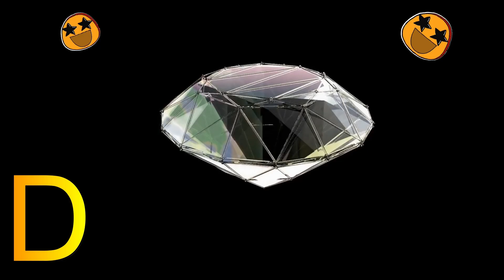ABC Alphabet Song | A for apple Phonics Song | ABCD Alphabet Rhymes for Nursery Kids - KK Education